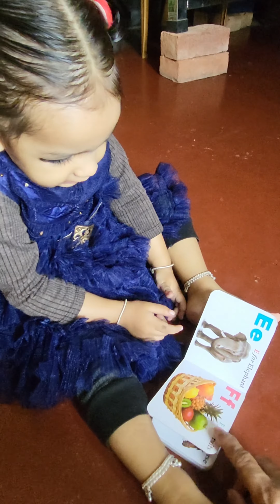a b c d ..... padh ke suna rhi ragvi || ragvi mishra